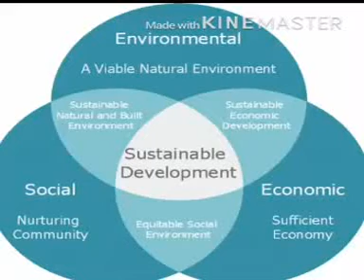Environmentalsustainability environment qatar youtubeshorts climatechange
Celebrate the biodiversity on 2020 "world environmental day"